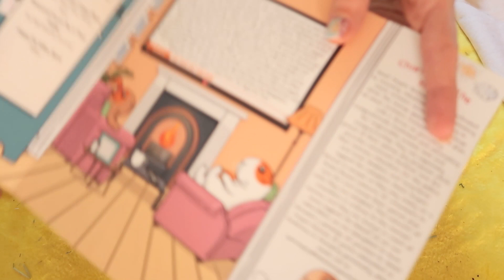MIS COBAYAS ABREN CAJA SORPRESA ¿QUE TIENE DENTRO? 📦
Hoy para no perder costumbre en el canal abrimos caja sorpresa, pero esta vez de Piggie Box para mis cobayas!!! Spoiler: Les encantó! ❤️
👍Espero que este vídeo te haya gustado! Si es así no olvides tu Like para apoyar mi contenido se agradece!

👼Mi lista de deseos